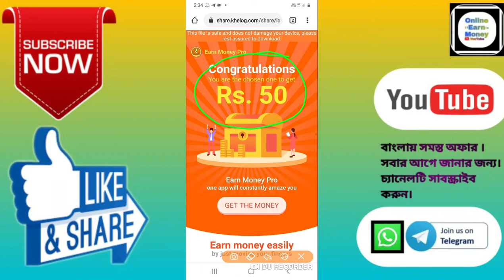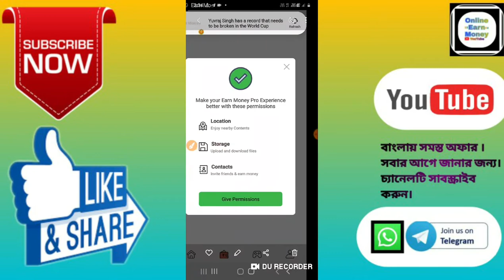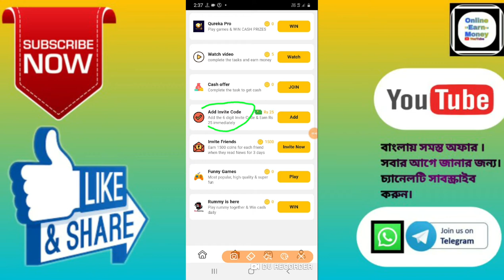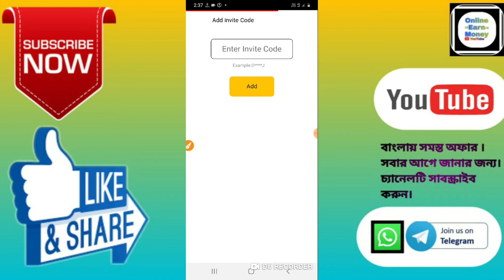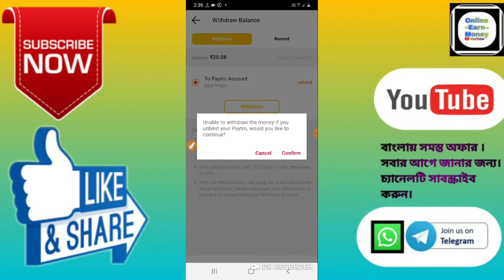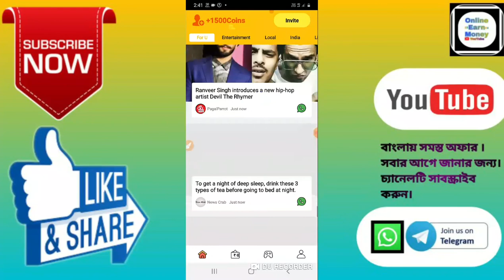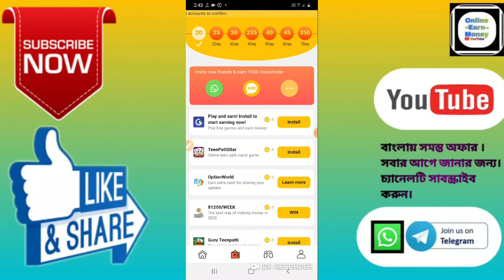Earn Money Pro App। Sing Up ₹50 টাকা। Unlimited ₹200+200 Paytm Cash। In Bangali ।।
🙏🙏🙏Welcome🙏🙏🙏

 Hi Friends..

2)Invite code👉👉👉0DZ6TI

2)Invite code👉👉👉0DZ6TI